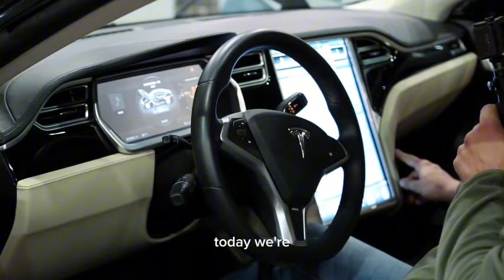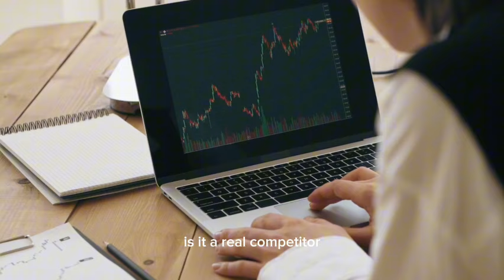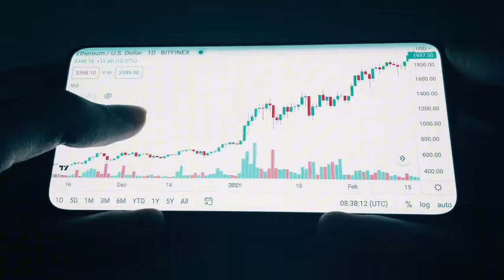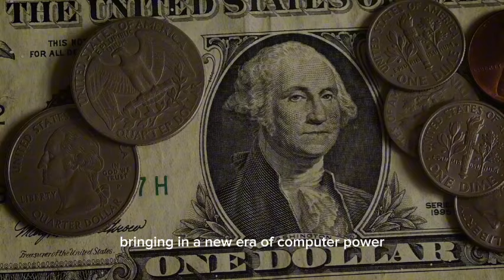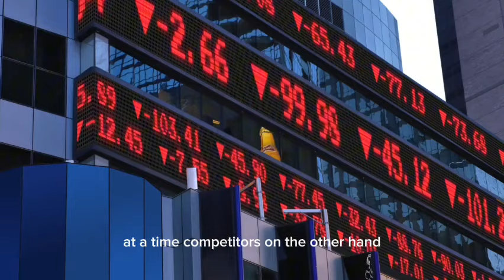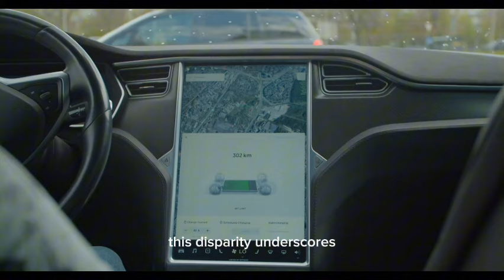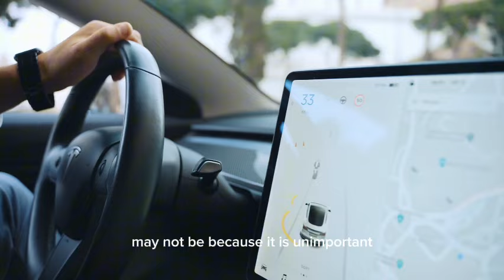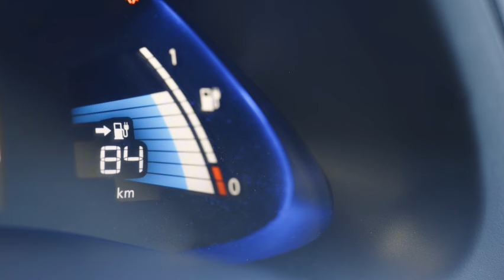Massive: Elon Leaks Tesla Supercomputer Just Surpassed NVIDIA